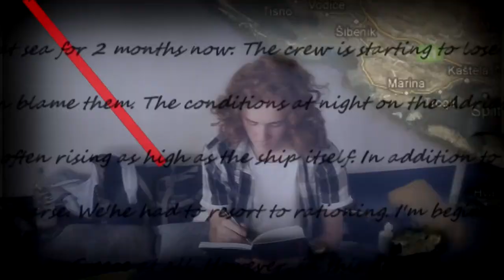ZDE - Episode 19 - Ireland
Oooookay, so multiple times over the course of ZDE I've put up videos which claim to be about a country but are really just a gracing glimpse of a single city (in fact, as Laura and I were mainly hopping from capital to capital we are guilty of this crime in almost every video except perhaps Greece, Bulgaria, England, Scotland, and Belgium). In none of the videos is this nearly as bad as this one. Laura and I had a 7 hour stopover in Dublin, so we figured we would run around the town at night and get some goofy footage (in fact we did only have 8 minutes of film time). So this video is really more of a joke than an actual part of our Europe trip. That being said the editing was some of the more fun work I've done, and I hope the beer-induced odyssey I was aiming for looks convincing. And yes! There is only one last ZDE left! Almost there!